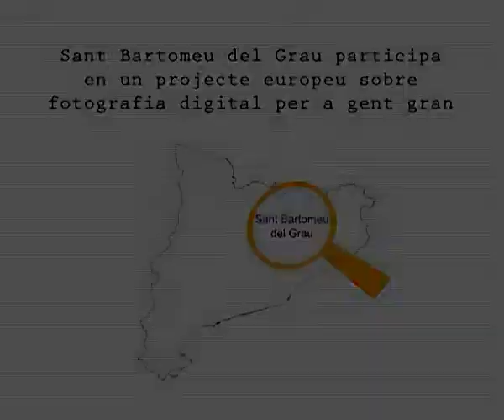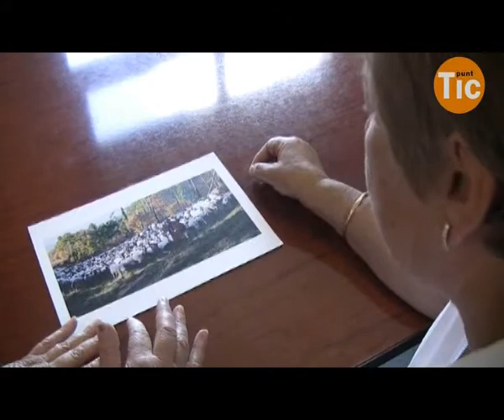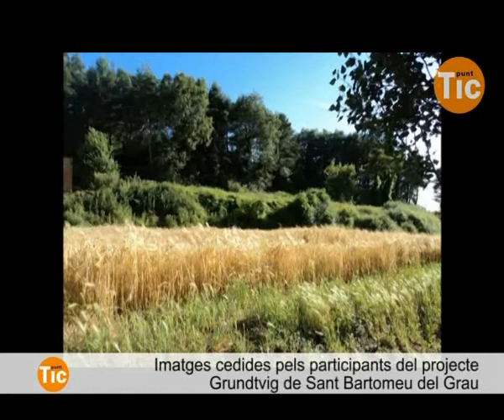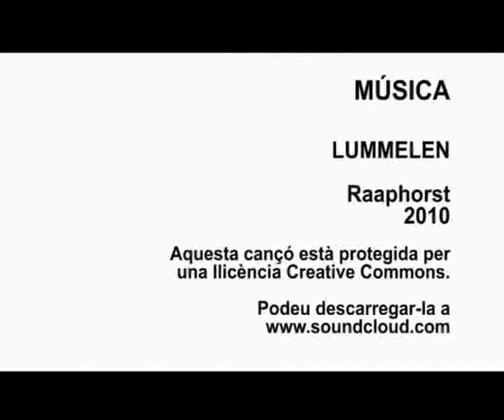Fotografia digital per a gent gran, un projecte europeu a Sant Bartomeu del Grau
El Telecentre de Sant Bartomeu del Grau ha participat en el projecte europeu Grundtvig per a fomentar l'ús i coneixement de la fotografia digital en la població major de 60 anys. Els avis i àvies van poder conèixer tècniques fotogràfiques, van realitzar intercanvis entre els diversos països participants i van participar en un concurs internacional amb les fotografies que s'han desenvoluapt durant el projecte.